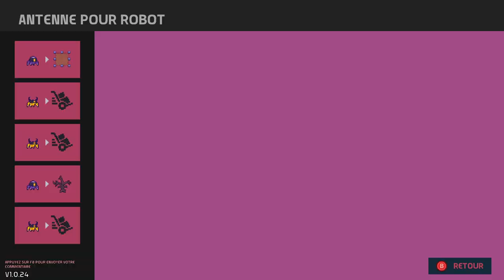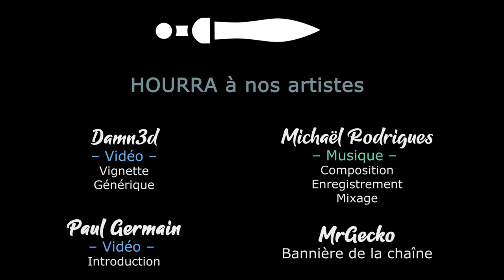NOVA LANDS - Des îles et des usines ! [FR]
Zykino vous propose encore plus d'industrie et de.. Civilisation avec la découverte de Nova Lands !

- Ardarin
- Broudaff
- Célestin
- Mallevin
- Mangazore
- Zmoi6